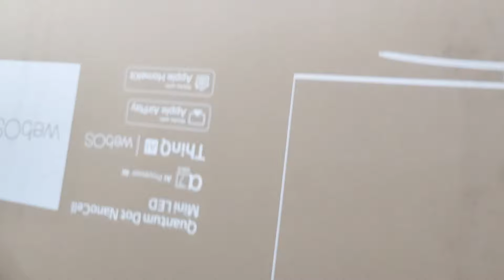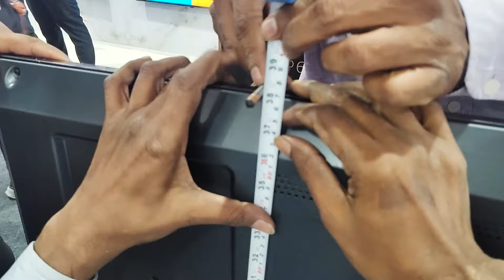Unboxing LG QNED 75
QNED75
1) Quantum Dot Display Meet With
Nano Cell
2) LG QNED Lit-up, scaled Up
3) A passion for Color
4) Comes With Wow Orchestra Features
5) AI Picture Wizard.
6) And Many More Etc, Etc, Etc
The One & Only LG